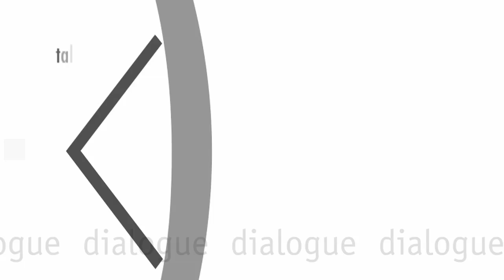The Shadow War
On this episode of dialogue our guest is Mark Mazzetti.  Mark is the national security correspondent for the New York Times and also a public policy scholar here at the Wilson Center. He's working on a book about U.S. counterterrorism since 9-11. His work focuses on the increasing convergence of military and intelligence fields in carrying out operations in the absence of a formally declared war.